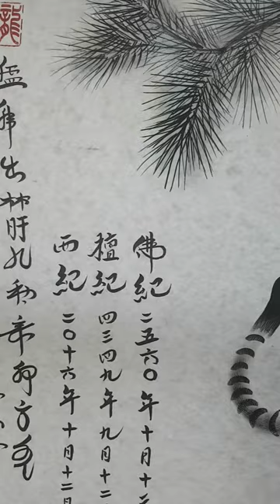법운스님호랑이그림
한국의미법운겔러리에서..